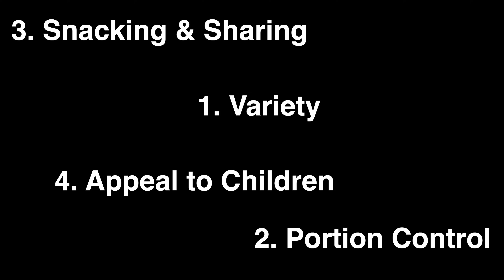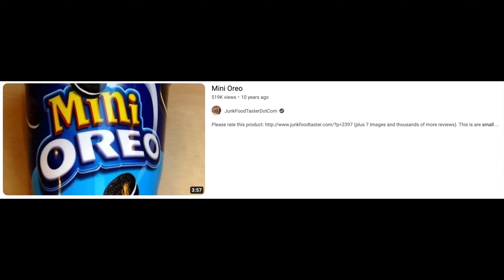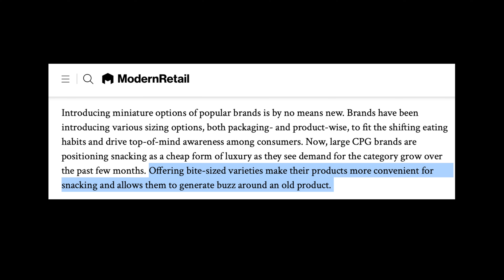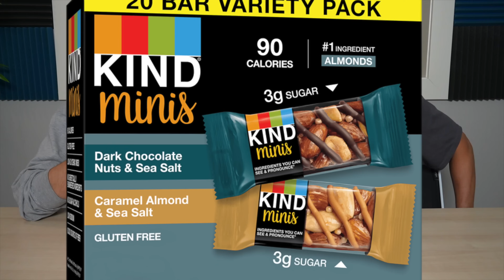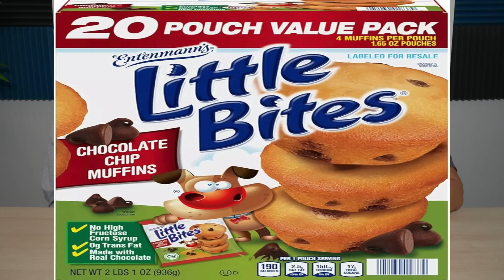Mini Food We Tried (analysis)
This is the official mini food analysis video. A lot of people have been questioning the idea of mini food so Lucas and Jacob are here to hopefully find answers... through science, of course.

mini guy: @lucas